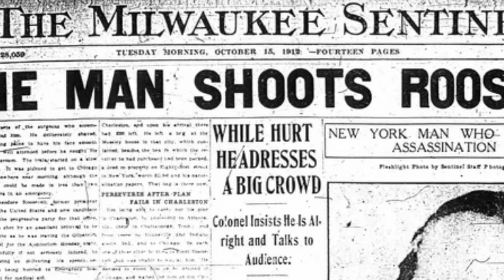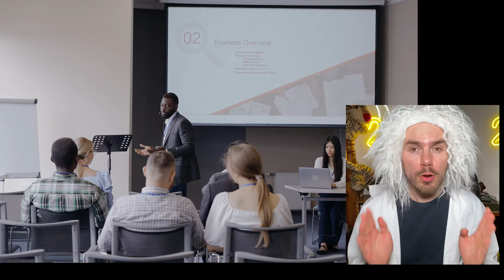How Did THIS Glasses Cases Save A President’s Life?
On October 14, 1912, former saloonkeeper John Schrank attempted to assassinate former U.S. President Theodore Roosevelt while he was campaigning for the presidency in Milwaukee, Wisconsin. What happened afterwords transformed Teddy Roosevelt into an American legend when he delivered an hour long speech without any medical assistance.This is that awesome story.